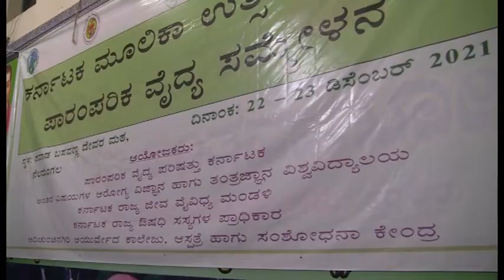Karnataka Moolika Utsava and Paramparika Vaidya Samellana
Karnataka State Medicinal Plant Authority organised the ''Karnataka Moolika Utsava and Paramparika Vaidya Samelana'' on 22-23, Dec,2021 at Sri Pavada Devara Basavanna Mutt, Nelamangala in Collaboration with Karnataka Biodiversity Board, Trans-Diseiplinary University Bengaluru ,